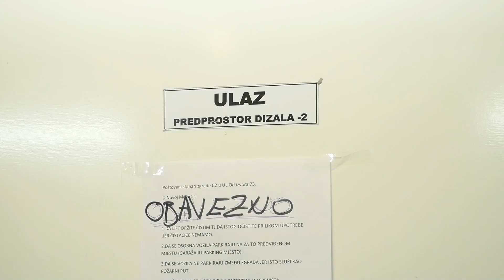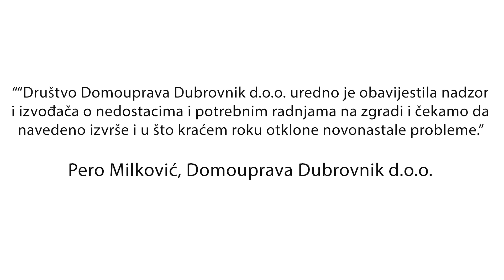Braniteljski stanovi u Mokošici u raspadu